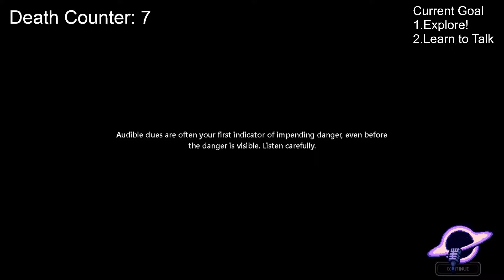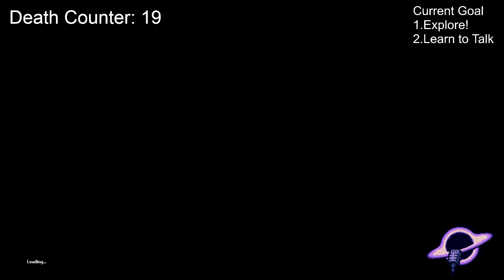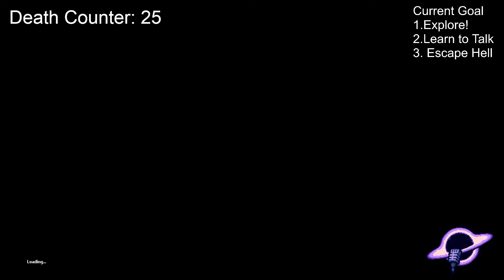Escape From Rain World's Hell Zone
You are a nomadic slugcat, both predator and prey in a broken ecosystem. Grab your spear and brave the industrial wastes, hunting enough food to survive, but be wary— other, bigger creatures have the same plan... and slugcats look delicious.